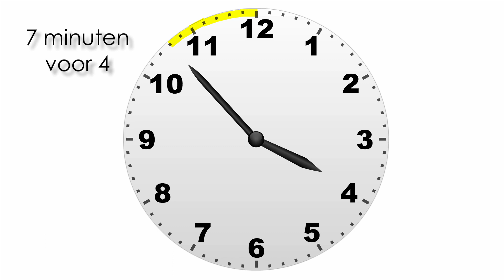Klokkijken deel 5: Op de minuut nauwkeurig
Leren Klokkijken deel 5: Alle tijden.